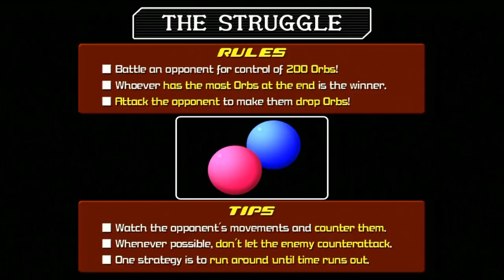Kingdom Hearts 2.5- BEAT STICK COMPETITION- Episode 5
Twitch.tv/wolfiepoos
WE STREAM! every sunday!

Support us! We love you!